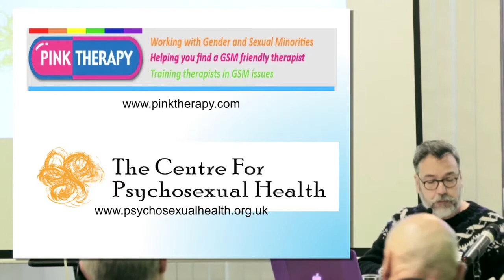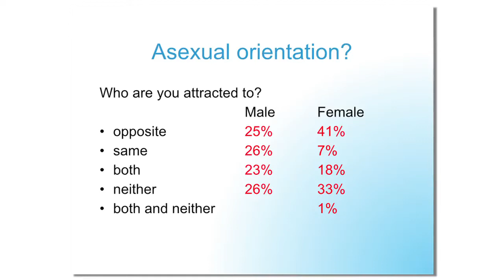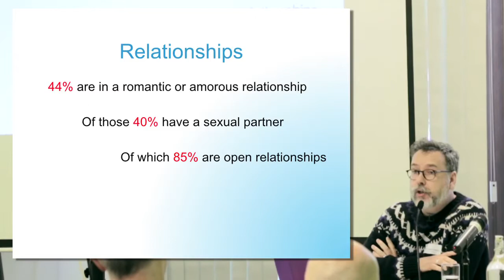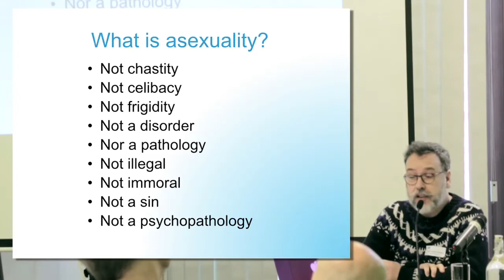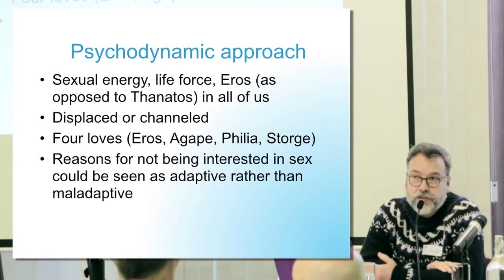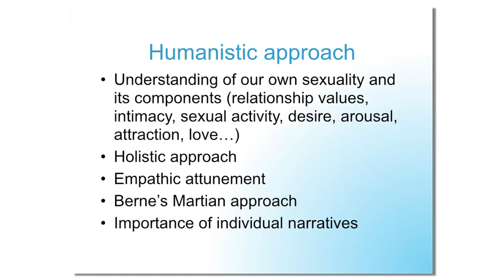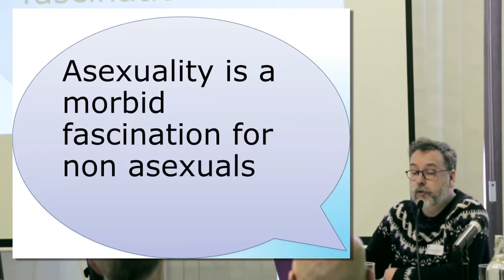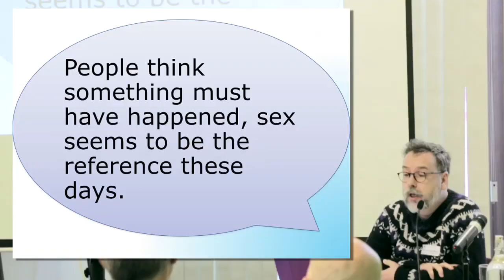Olivier Cormier-Otaño - Asexualities: doing without?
In our highly sexualised society and communities, people with low/no sexual desire and/or interest are being ignored at best, pathologised and oppressed at worst. This is reflected in the narrative of 310 asexuals in a survey conducted by Olivier Cormier-Otaño.
These findings present an important challenge to heteronormative, patriarchal and sexist views on sex, sexuality, desire, intimacy and relationships. The diversity in asexual experiences calls for a consideration of 'asexualities' as fluid and pertaining to the spectrum of sexualities.
Can Psychodynamic, Psychosexual and Humanistic perspectives embrace asexualities as a positive and healthy self-definition rather than a sexual dysfunction?
Could we therefore open up new possibilities to understanding diversity in sexual desire/interest in a non-pathologising way?

Olivier Cormier-Otaño (MBACP Accred) is a counsellor, supervisor and psychosexual therapist in private practice. A Clinical Associate and trainer for Pink Therapy, Olivier also teaches on the Diploma in Psychosexual Therapy run by the Centre for Psychosexual Health and on the Diploma in Contemporary Therapy for the BeeLeaf institute. He has written published chapters on Gender and Sexual Diversity including papers on Asexualities for various publications.